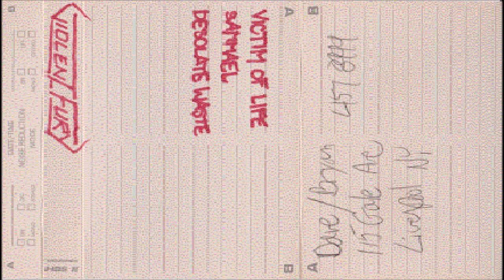Violent Fury [USA] [Death/Black] 1993 - Demo´93 (Full Demo)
00:00  1. Victim of Life
04:09  2. Sammael
10:14  3. Desolate Waste